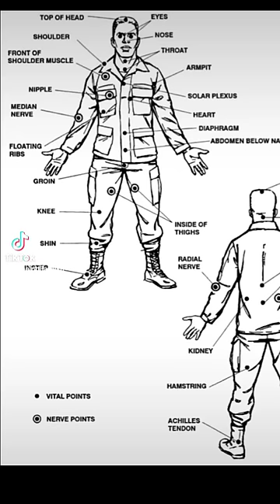3 Human Body Weak Spots for Self Defense